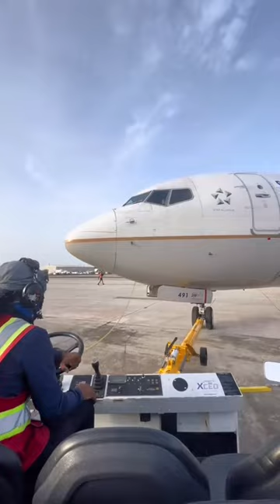Pushback Boeing 737-800